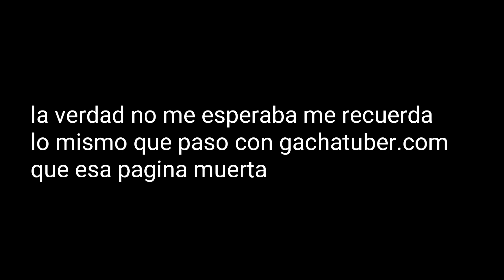mi oc de gacha club en Gacha presents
video de relleno para matar la inactividad